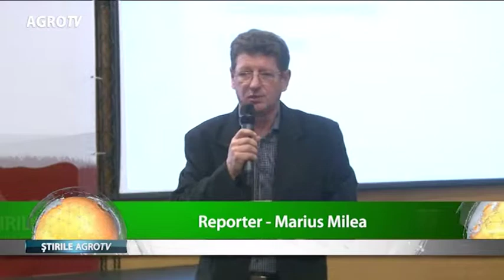AGRICULTURA CU UN MILION DE FETE 28 11 2017